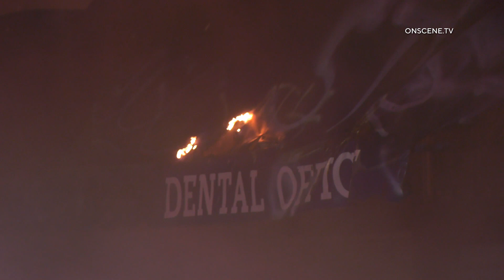Arson Suspected After Commercial Building Burns In Los Angeles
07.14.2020 | 3:56 AM | LOS ANGELES - Arson is suspected after a commercial building caught fire, early Tuesday morning.

Authorities responded to reports of a fire burning in the 800 block of West Chavez Avenue in downtown around 3:56 AM.

Units arriving on scene located a single story commercial building with fire showing.

Crews battled the fire for nearly 30 minutes before extinguishing the bulk of the flames.

A witness reported seeing a suspicious man loitering near the building just before the fire and arson investigators are responding to the scene.